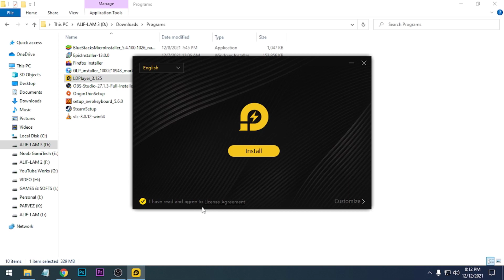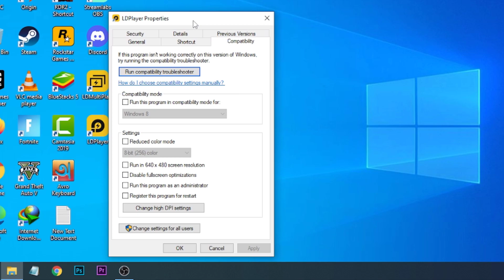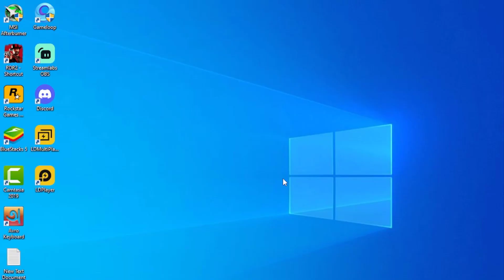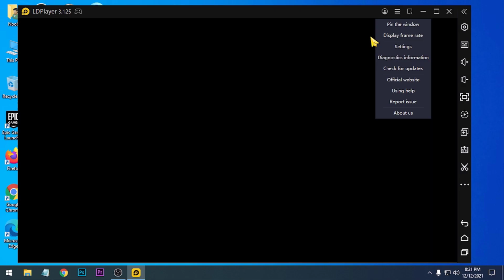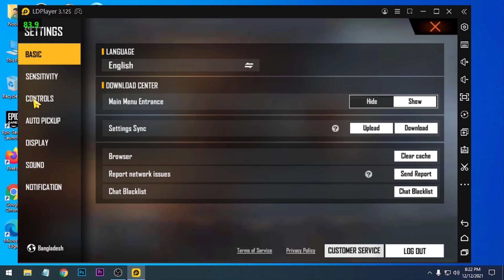How To Fix Free Fire OB31 Lag On LD PLAYER | 90FPS Headshots settings | Low End PC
Hello Guys

In this video I am going to show you how you can fix free fire ob31 lag on ld player 4 & 3 on your low end pc.Also you can get 90FPS on with this settings and no crash problem on ld player.And I show you headshots sensitivity you can use this but remember practice make better.So watch the full video carefully.

My PC Specs:
Processor: Intel Pentium Duel Core G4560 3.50GHz
Ram: Team Elite 8GB DDR4 2400MHz
GPU: Nvidia GT1030(2GB GDDR5)
HDD: 1TB
OS: Windows 10 64bit